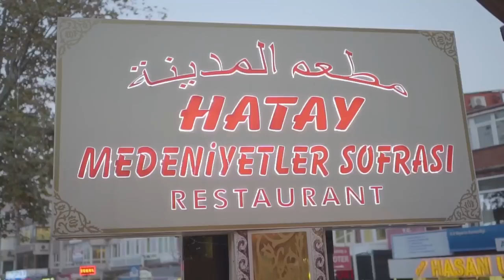CznBurak-Ateş Ateş - Prod(Yener Çevik)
Ekibimle beraber sizler için çok eğlenceli bir şarkı hazırladık yorumlarınızı bekliyorumm :)

Videomuzu beğendiyseniz kanaldaki diğer videolara göz atabilirsiniz;

CZN Burak resmi YouTube sayfasıdır.

The official YouTube channel of CZN Burak